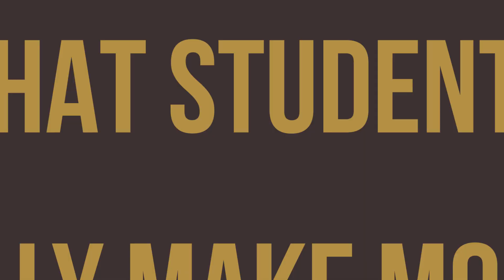What Are The Benefits Of Being A Student-Athlete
I know being a student-athlete can be challenging, but the benefits and opportunities available to you are endless. So, let's dive in and explore how you can legally make money as a student-athlete.

Generate more Leads, Increase Sales, AND Re-Capture Your Time

Loral Langemeier

00:00 Intro & Summary
01:14 How Do Student-Athletes Make Money
02:12 How To Make NIL Money
03:44 How To Become A Good Entrepreneur
04:33 What You Can Do To Make Millions
05:27 How To Manage Your Money